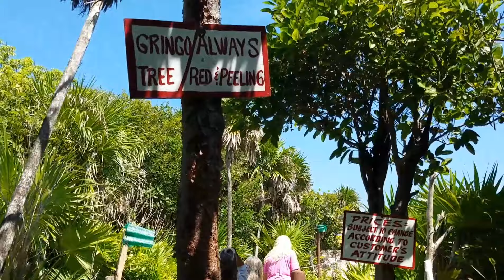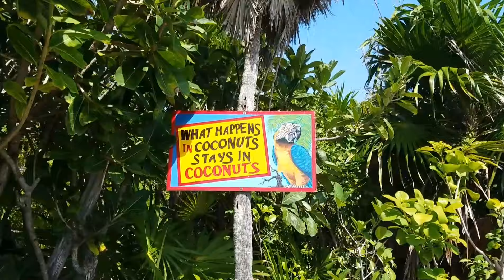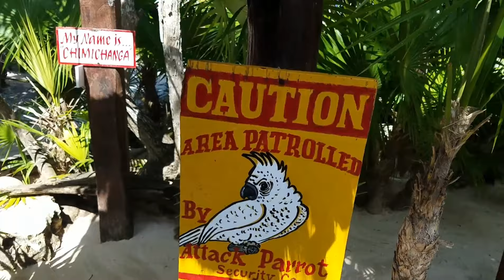Last Day on our Mexican Cruise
Day 3.5 of the cruise.